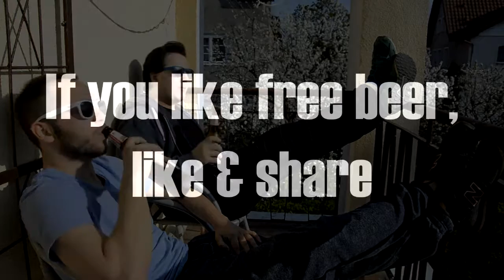How to grow unlimited beer?!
You must try it in your free time!